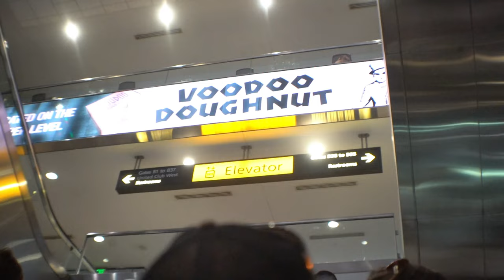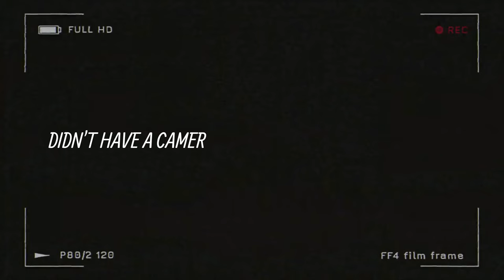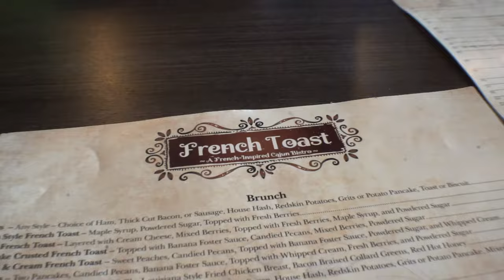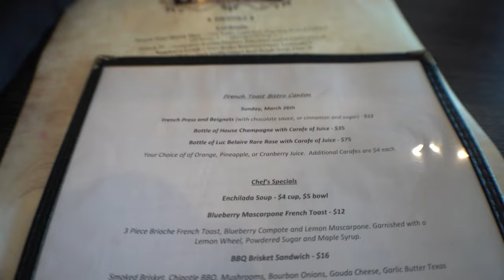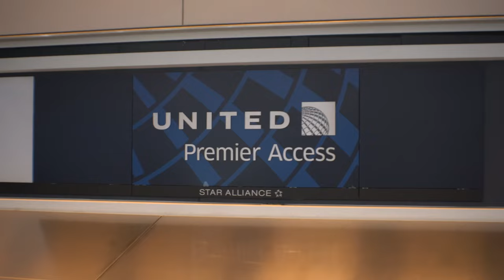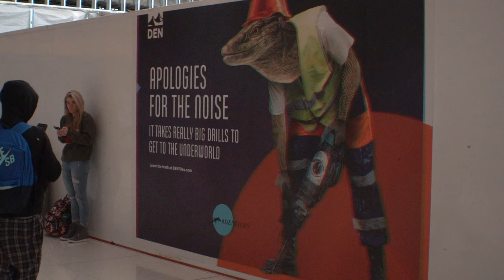WENT TO MICHIGAN JUST TO GET SCAMMED…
The Team Has To Be Rich So It Was Only Right I Brought My Little Brothers With Me.